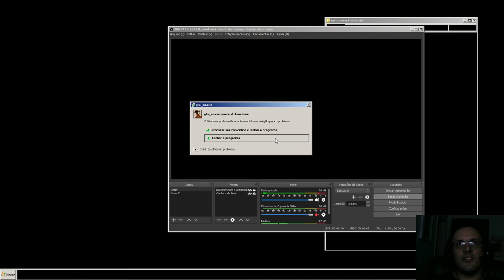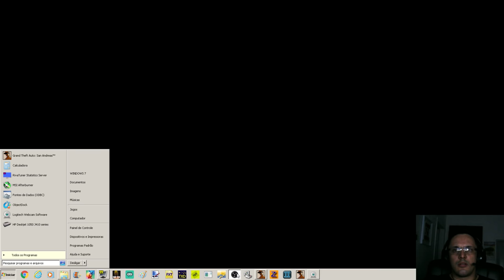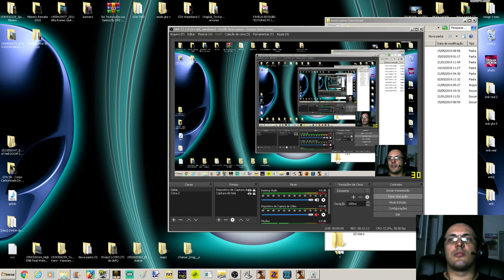GTA V NEW EFFECTS 2019 Novos efeitos de GTA 5 para SA Vídeo in 4K